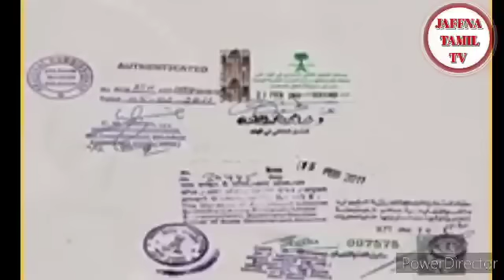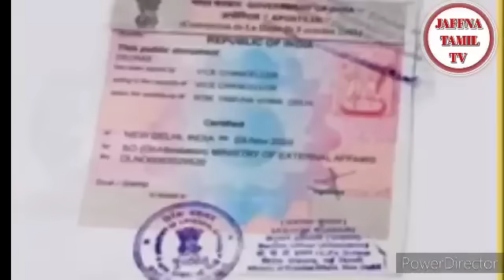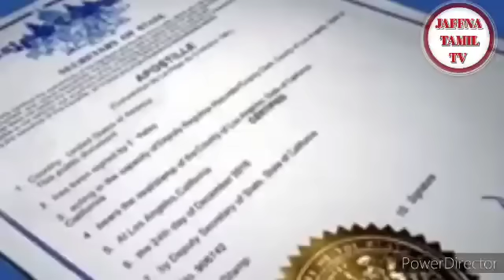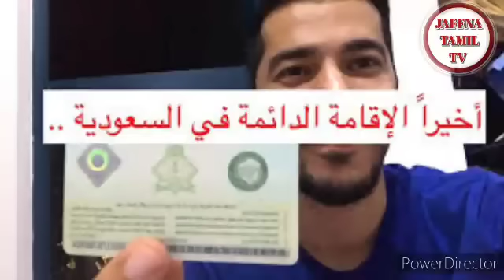Saudi tamil | சவூதி செய்தி | JAFFNA TAMIL TV | 01.11.2023